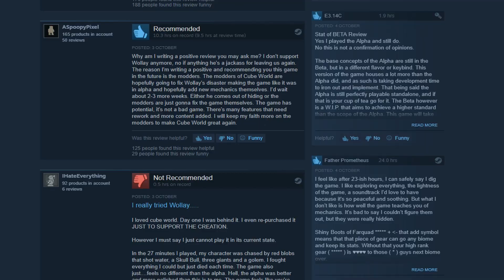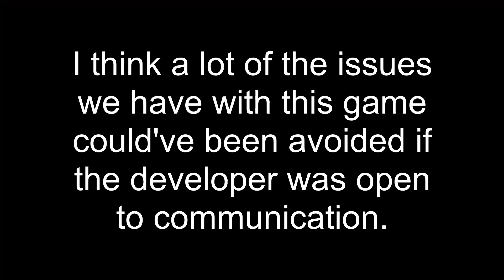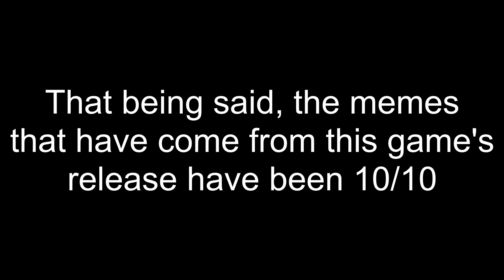What happened to Cube World? Opinion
Six years of development, btw